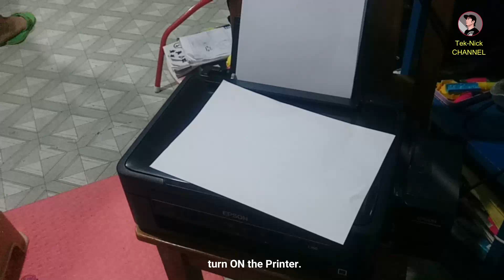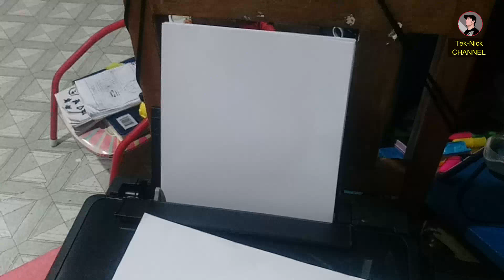HOW TO REMOVE FOREIGN OBJECTS INSIDE EPSON L360 PRINTER. PAPER JAM PROBLEM. (Tagalog Tutorial)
May problema ka ba sa printer? isa ba dito ang tinatawag na Paper Jam? Ang video na ito ay malaki ang maitutulong sa problema mo. Bukod sa makakatipid kna may matututunan ka pa. Panoorin po natin ang buong video  para sa Step by Step kung paano solusyunan ang bara sa Printer.